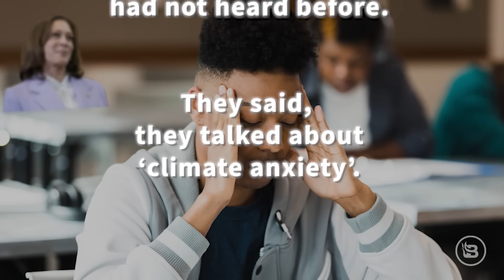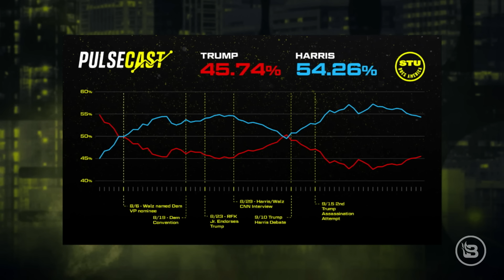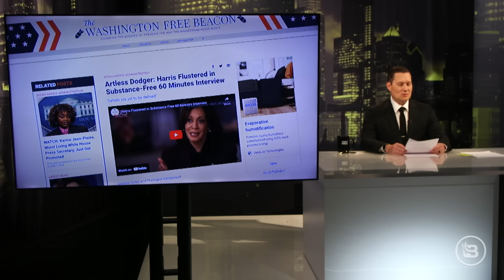Biden’s Team Fails AGAIN! Kamala’s Big 60 Min Flop | Ep 961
In this episode, Stu exposes the Biden administration’s ongoing disaster management failures as Hurricane Milton threatens Florida. Kamala Harris delivers another flop during her 60 Minutes interview. Investigative reporter Steve Baker also joins to discuss the latest developments in his January 6 investigation. Watch for sharp insights and critical analysis on America’s political landscape.

EXPRESSVPN
and get an extra three months FREE